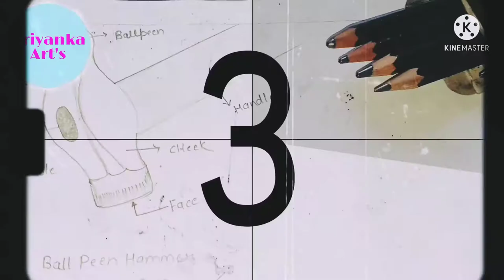ITI Engineering Drawing - ( Ball peen Hammer) sketch .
engineer drawing ball pen hammer